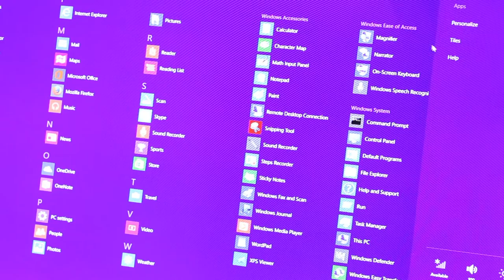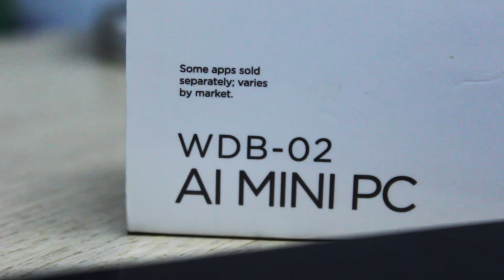The Allfine WDB-02 AI Mini PC Unboxing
Imagine a 120g mini PC not much bigger than your smartphone, running full-blown Windows 8.1 and costing just RM599 (US$150). AVF's Allfine WDB-02 AI Mini PC is one such device, powered by Intel's BayTrail-T quad-core processor.